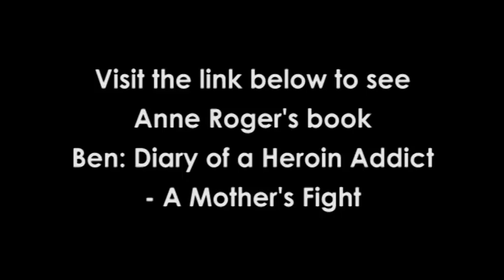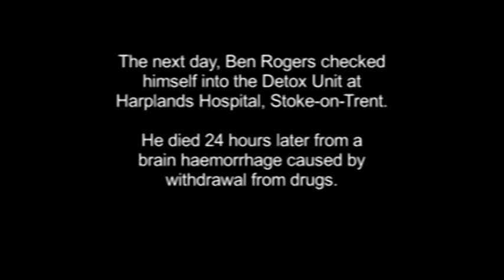Sky One Full Doc - Ben: Diary of a Heroin Addict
"Extraordinarily powerful" Sunday Times.

Radio Times said this film is an "unrelentingly grim documentary which presents a horrific reality".

Time Out said "A bleak depiction of a heroin addicts death, as Sky1 makes a welcome foray into serious documentary making".

As a bright schoolboy from a loving, middle-class family Ben Rogers was expected to make a success of his life. Raised in a quiet, picturesque village Ben was a Boy Scout, loved cricket, played in the school orchestra and looked forward to the annual family holiday. But despite his privileged start in life Ben found himself on the road to ruin, injecting heroin up to four times a day.

During his last months, Ben kept a video diary of his drug use and desperate attempts to come off heroin. Ravaged by the drug, Ben's body began to break down: he developed DVT and his veins were rendered so useless he had to inject into his groin. Despite his family's best efforts, Ben couldn't stop. He was haunted by, and hooked on, heroin.

Ben: Diary of A Heroin Addict charts his lies and manipulation as he mixes his next hit whilst telling his mother Anne he is clean and making a new start. It reveals Anne's anger and tears as Ben loses his fight against the drugs and shows how father Mike's unconditional love continues undiminished as they are forced to deal with their son's addiction.

Director Olly Lambert comments: "It's incredibly rare to come across such raw and unflinching footage of a man so close to an abyss. I was speechless when I first watched it.  I hope the film finishes what Ben had begun: to give people a visceral understanding of the nature of addiction.  It has been a privilege to try and unpick who Ben really was using the intimate legacy he's left behind."

"I hope to god you look at these videos and see what a mess I got myself into". Ben Rogers.